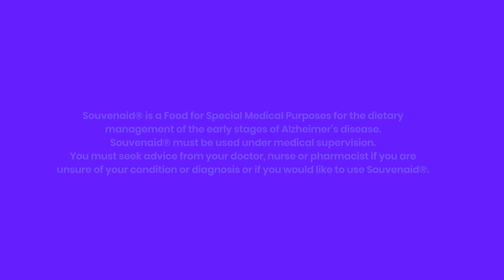The Science of Souvenaid